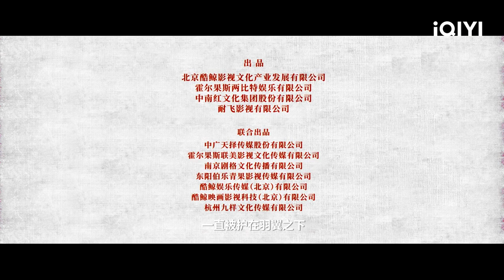Finding True Love Amidst the Challenges | Egg and Stone|Romance, Martial Arts, Historical, Adventure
Romance, Martial Arts, Historical, Adventure, Action